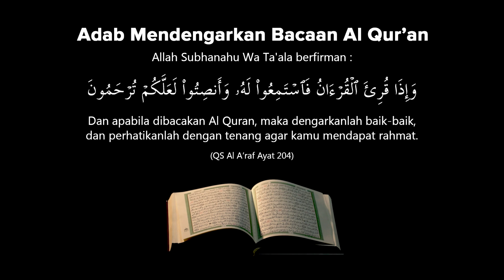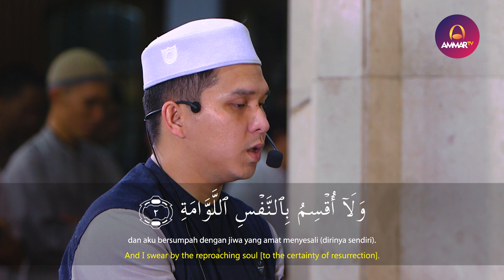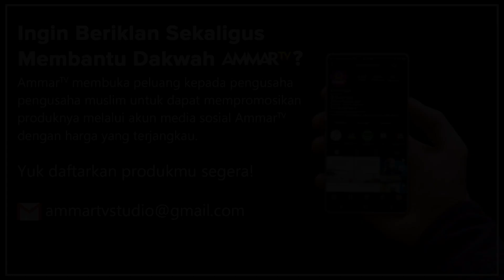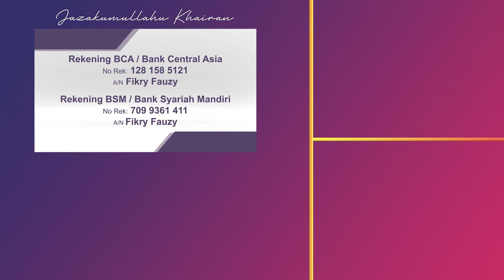SURAT AL QIYAMAH & AL IKHLAS | IMAM SHOLAT MERDU | ARDYAN SHAPUTRA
Tafsir Surat Al Qiyamah

1-4). Allah bersumpah dengan hari perhitungan amal dan pembalasan. Allah juga bersumpah dengan jiwa beriman yang bertakwa yang mengkritik pemiliknya saat meninggalkan ketaatan dan melakukan kemaksiatan, bahwa manusia akan dibangkitkan. Apakah manusia kafir itu menyangka Kami tidak kuasa mengumpulkan tulang belulangnya sesudah ia berserakan? Dugan itu salah besar, sebaliknya Kami akan mengumpulkannya, Kami Mahakuasa sesudah mengumpulkannya dan menyatukannya untuk membentuk dan menyusun kembali jari-jari dan ruas-ruasnya sebagaimana sebelum dia mati.

5-6). Manusia mengingkari kebangkitan, dia ingin tetap berbuat dosa pada umurnya yang tersisa, orang kafir ini bertanya sebagai ungkapan tidak mungkinnya Hari Kiamat terjadi, “Kapankah Hari Kiamat?”

Tafsir Al Ikhlas

1. Wahai Rasul, katakanlah Dialah Allah Yang Maha Esa dengan uluhiyah, rububiyah, nama dan sifat-Nya, tidak ada sekutu bagi-Nya dalam hal itu.

2. Allah-lah yang Maha sempurna dalam sifat-sifat kemuliaan dan keagungan, yang dituju oleh semua makhluk untuk menyelesaikan kebutuhan dan keinginan.

3. Dia tidak mempunyai anak , ayah, atau istri.

4. Dan tidak ada seorang pun dari makhluk-Nya yang setara atau serupa dengan-Nya, baik dalam nama-nama-Nya, sifat-sifat-Nya, maupun perbuatan-Nya. Mahasuci Allah dari serupa dengan makhluk-Nya.

Supported by

Follow Instagram: @iphonesekon

Agni Surya - Electric & Electronic Supplies